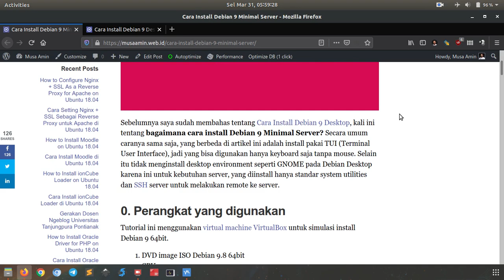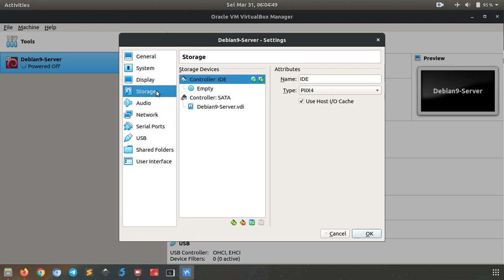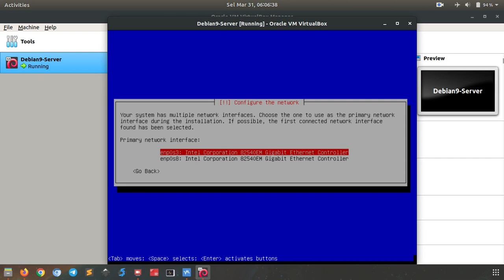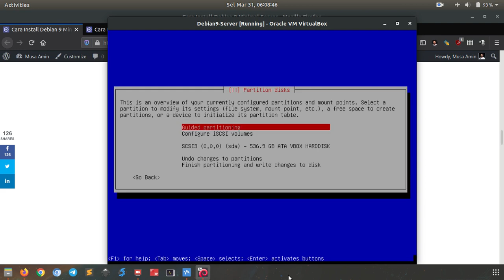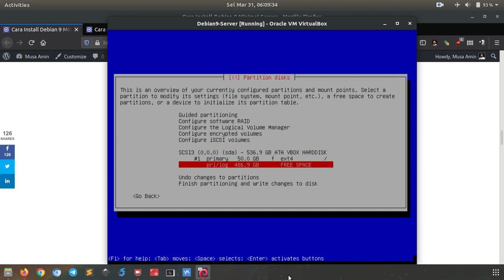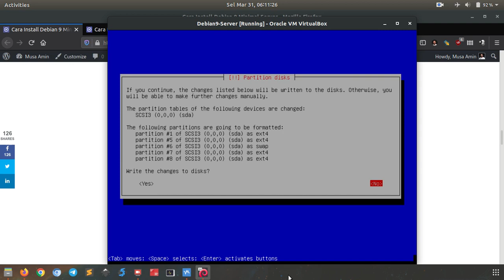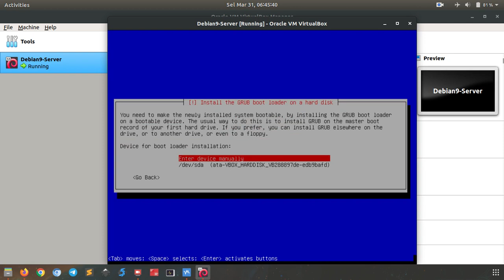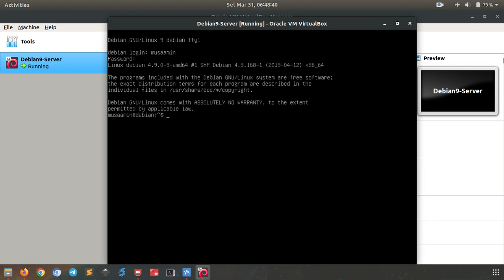Install Debian 9 Minimal Server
Tutorial bagaimana cara install Debian 9 minimal server